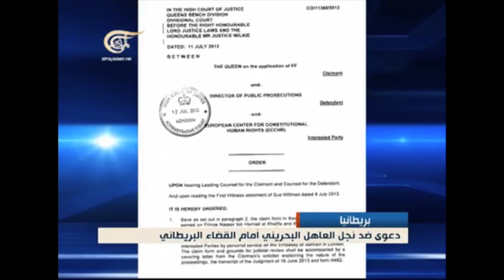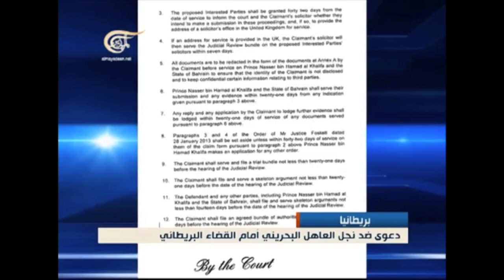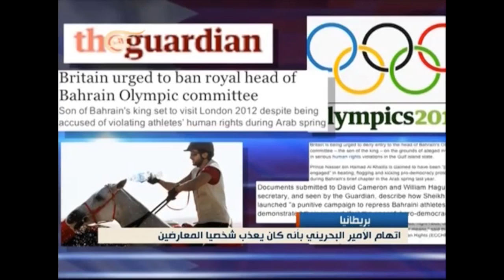الميادين ناصر بن حمد ال خليفة يحاكم على جرائم ارتكبها بحق معتقلين بحرانيين